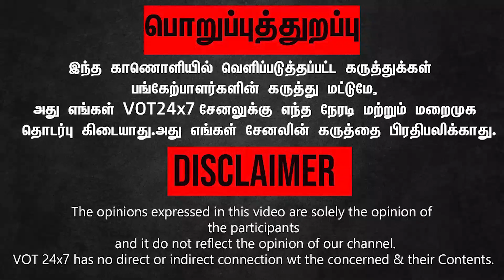என்ன என்ன விளையாட்டு காமிக்கிறாங்க..! அண்ணமாலை-ஐ கலாய்த்த சீமான்.! MODI | ADMK | EPS | OPS | BJP